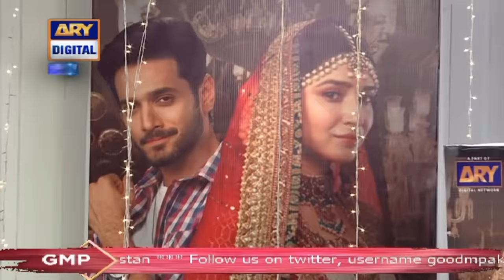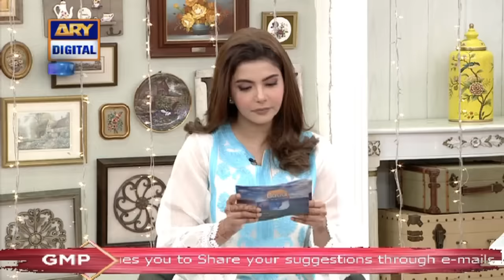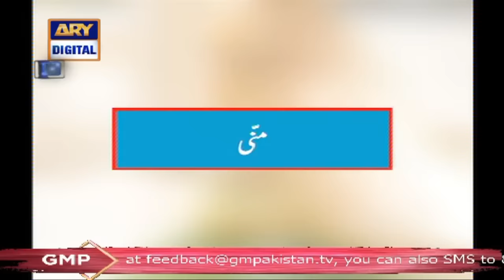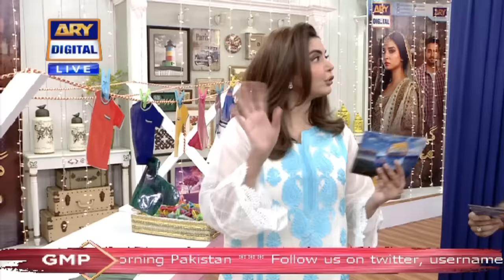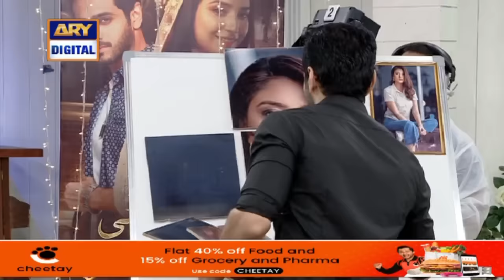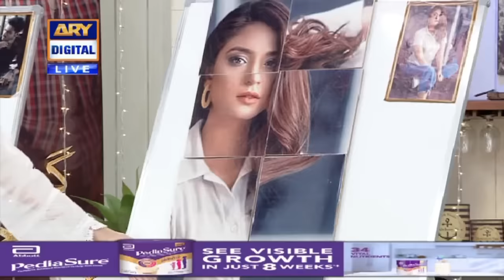Good Morning Pakistan - Wahaj Ali & Ramsha Khan - 6th August 2020 - ARY Digital Show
In Today's show we had a special Guest: Wahaj Ali, Ramsha Khan

Topic: Ghisi Piti Mohabbat Cast Special